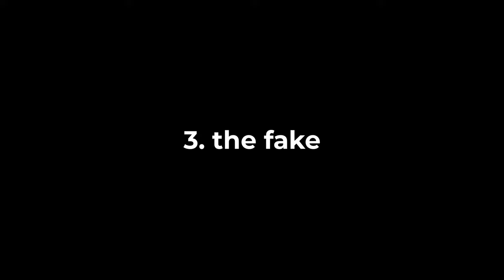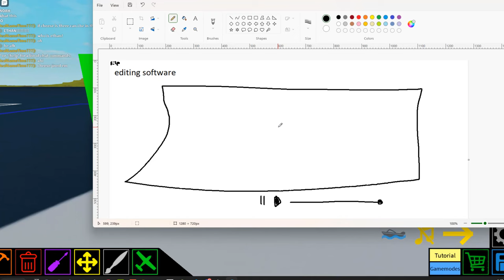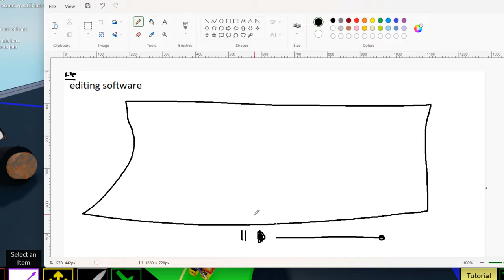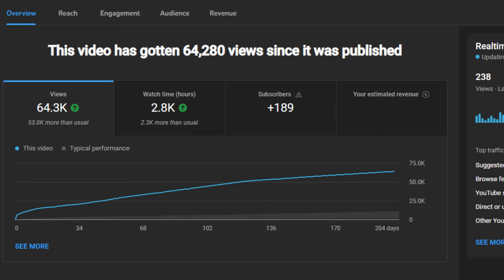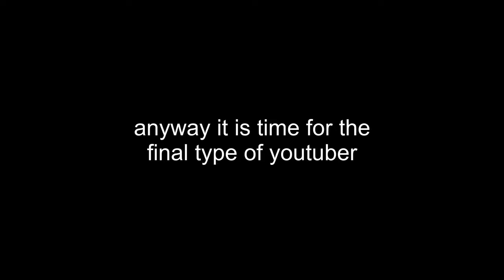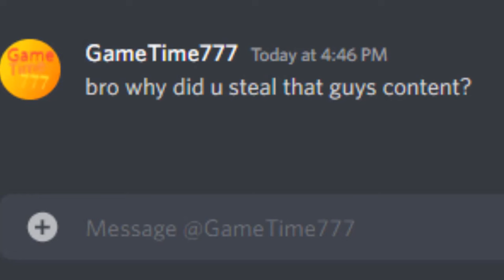10 Types Of Youtubers In Plane Crazy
In this video, I will show you 10 horrible representations of Roblox Plane Crazy youtubers. I hope you enjoy!!

Also please join my Plane Crazy discord server. The invite is in the about page.

CREDITS
-GameTime777 for being a random dude pretending to be me
-GameTime777 helping out with the thumbnail
-Dayum for making the original video that gave me the idea to make this one
-Whizify for teaching me how to make good thumbnails

anyone else was credited in the video